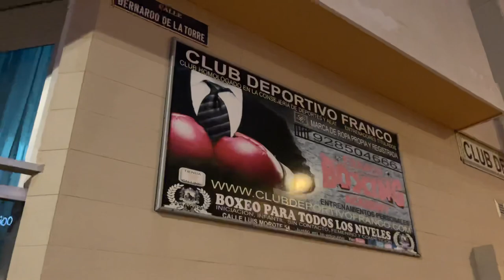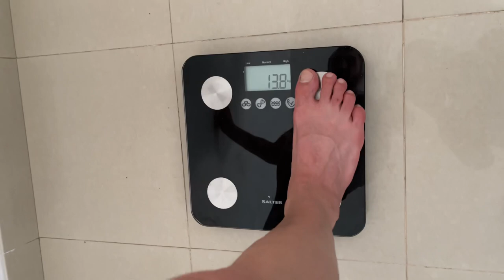Alpha Vlog #2 - Tamirlan Dadaev AFL Titel Kampf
Hey Leute, in unserem zweiten Vlog hab ich Tamirlan nach Gran Canaria begleitet und es passierten uns einige unerwartete Dinge 😄